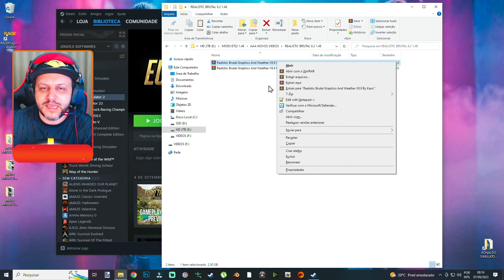Saiu Melhor Mod Gráfico para EURO TRUCK SIMULATOR 2 1.48 Realistic Brutal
DOWNLOAD MOD GRÁFICO
REALISTIC BRUTAL WEATHER V8.9 ETS2 1.48